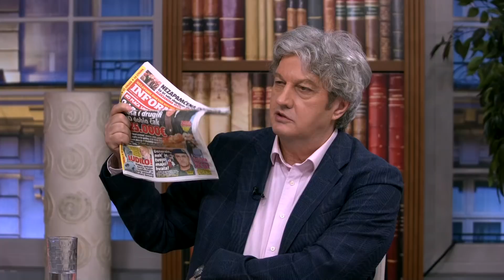Predsednik stranke "Dosta je bilo" Sasa Radulovic - "Mlade generacije su najsvetlija tacka Srbije"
Gost: Saša Radulović - Predsednik stranke "Dosta je bilo"

Voditelji: Milomir Marić i Irena Jovanović